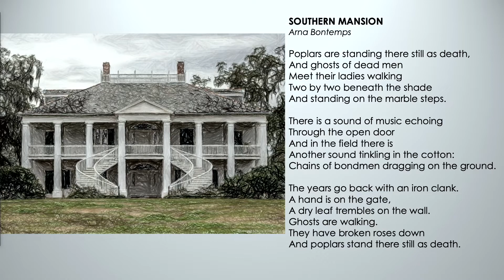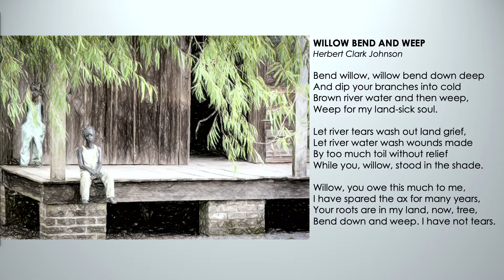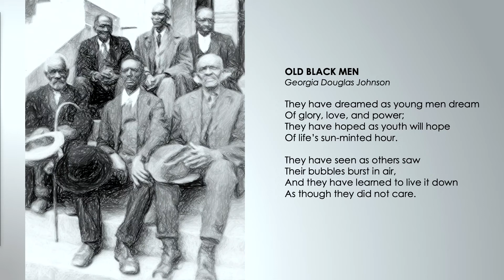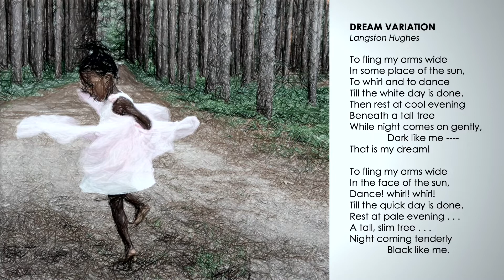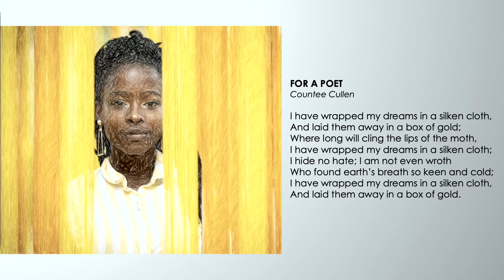From The Dark Tower - Dorothy Rudd Moore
Elegy Recital
Texas State University Stars at Night Faculty Artist Series
From The Dark Tower - Dorothy Rudd Moore (1970)
Daveda Karanas, mezzo-soprano
Karla Hamelin, cello
Michael Ippolito, piano
September 2021